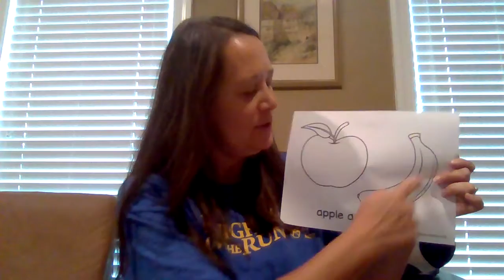AB Coloring Sheet